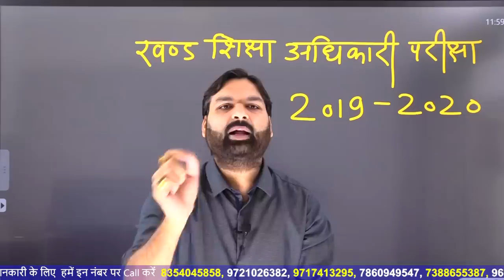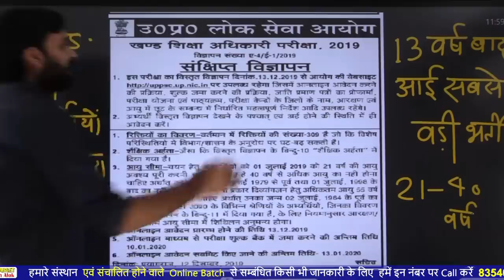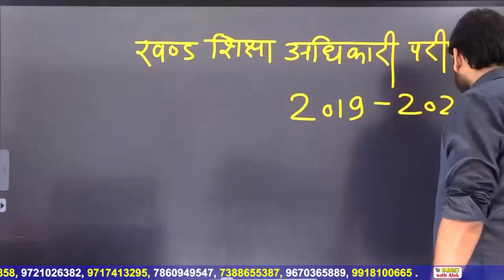B.E.O. आ गया फॉर्म || बड़ी भर्ती || सुनहरा अवसर || Ravi P. Tiwari